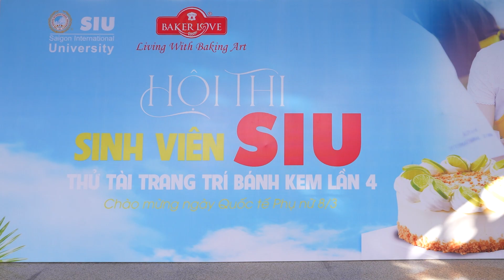SINH VIÊN SIU TRỔ TÀI TRANG TRÍ BÁNH KEM MỪNG NGÀY PHỤ NỮ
Cuộc thi “Sinh viên SIU thử tài trang trí bánh kem lần 4” đã trở thành sân khấu sôi động, đầy màu sắc với sự tham gia của hơn 30 đội là sinh viên, giảng viên - nhân viên SIU, cùng tạo nên không khí ngọt ngào qua hai bảng thi đầy kịch tính.
 Mỗi chiếc bánh kem là một câu chuyện, một lời tri ân sâu sắc gửi đến “một nửa thế giới” nhân Ngày Quốc tế Phụ nữ 8/3.